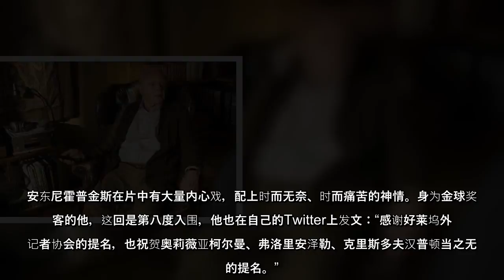《父亲》问鼎金球奖戏剧类最佳影片等4大奖